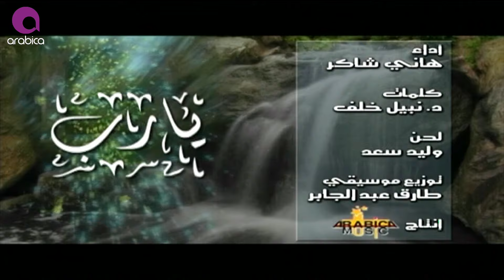هاني شاكر - باخد دوايا | Hany Shaker